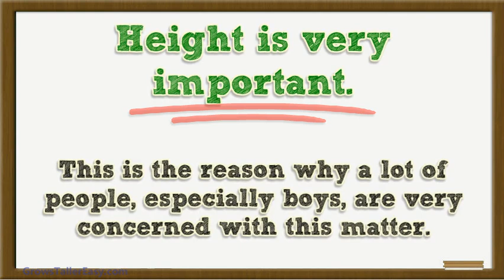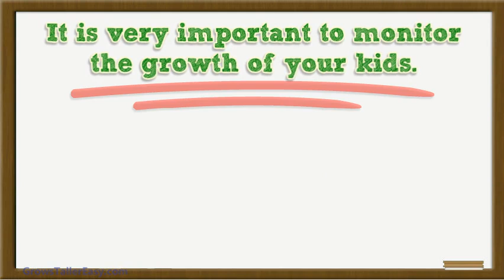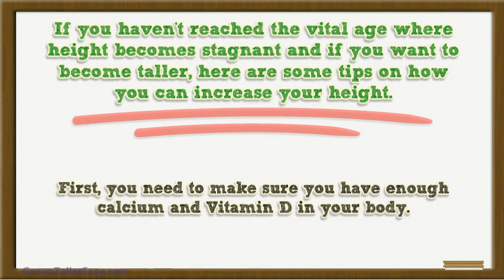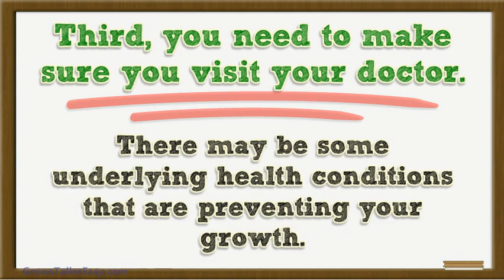When Do Boys Stop Growing In Height - who can’t stop growing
When Do Boys Stop Growing In Height - "When Do Girls Stop Growing Taller In Height". At What Age Do Girls Stop Growing In Height? You can find more detail here :